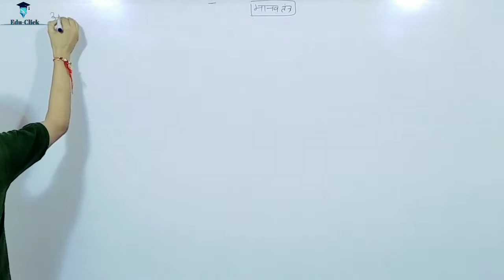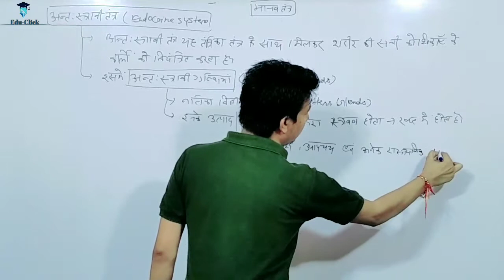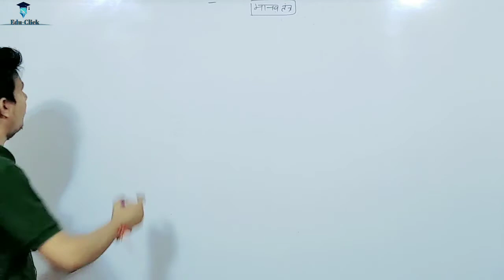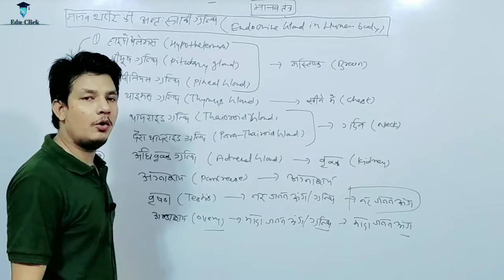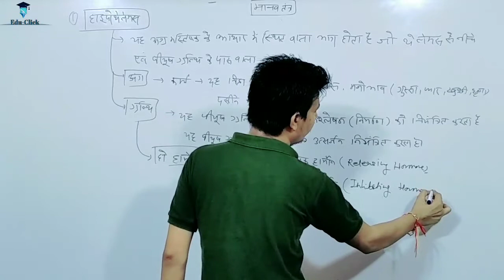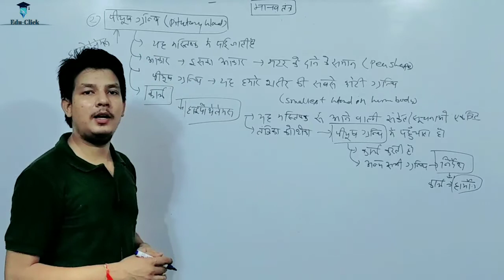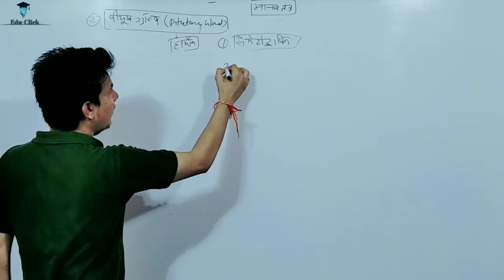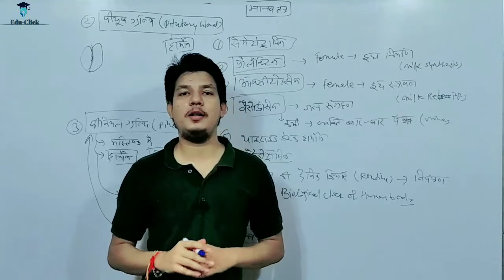BSER/RBSE Class-10th Science Chapter-2 | मानव तंत्र(Human System) | Part-19 | अन्तःस्रावी तंत्र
About this video:
RBSE/BSER/Rajasthan Board 10th Class Science Chapter-2 Video, मानव तंत्र, Human System, अन्तःस्रावी तंत्र, Endocrine System, 10th Class Science in Hindi, Topic Wise Science Classes, RBSE Online Classes, RBSE 10th Free Class